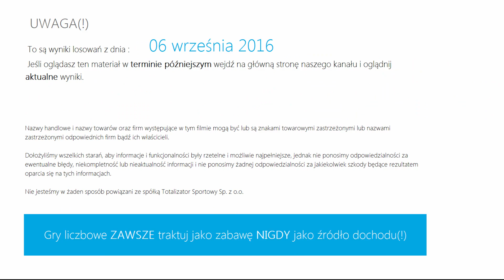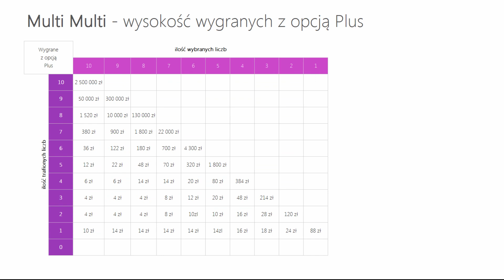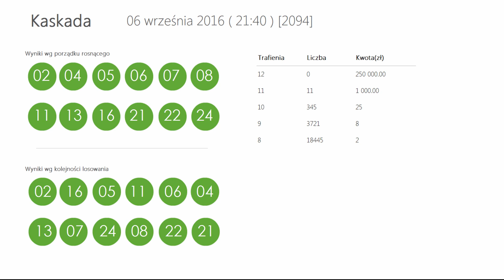LOTTO WYNIKI (+wygrane): WTOREK 06 wrz 2016. Sprawdź wygrane!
Wyniki losowań: Lotto, Multi Multi, Mini Lotto, Kaskada

Tagi:
wyniki Lotto, Lotto wyniki z dnia: 06 września 2016, Lotto wygrane dnia: 06 września 2016
wyniki Multi Multi, Multi Multi wyniki z dnia: 06 września 2016, Multi Multi wygrane dnia: 06 września 2016
wyniki Mini Lotto, Mini Lotto wyniki z dnia: 06 września 2016, Mini Lotto wygrane dnia: 06 września 2016
wyniki Kaskada, Kaskada wyniki z dnia: 06 września 2016, Kaskada wygrane dnia: 06 września 2016